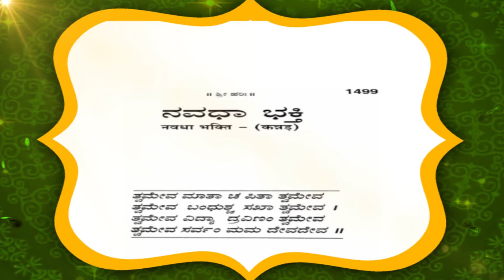GURUVANI | NewsAlert24x7 | 13-03-2020